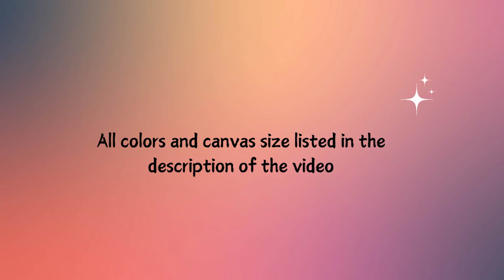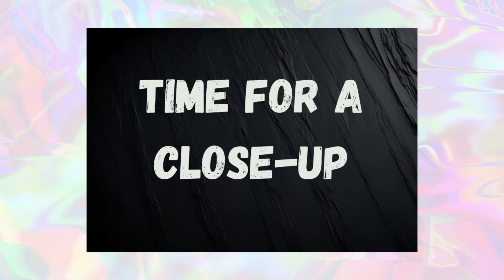A Sink Strainer Pour with Leftover Paints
I recently came across some sink strainers, which I had purchased about a year ago and never used. These are made for fluid art. I also had paints leftover from the first painting in my Iris series and decided to put those to use.

I have seen other artist's videos using a strainer and then they have the canvas on a spinner. This lets the details from the strainer be more visible. Unfortunately, I don't have a set up at this time to use a spinner without slinging paint all over me and the room!

I seem to learn more with each painting, this enables me to grow as an artist. Like my art, I am a work in progress. Working on improving technique, camera angles, lighting, and editing. Thanks to all of you for your support and encouragement.

Supplies I used:
Base color - Artist's Loft Titanium White
Other colors - Artist's Loft Deep Yellow mixed with Metallic Lemon Yellow

I am so glad that I discovered my love for fluid art. It has been very freeing for me in many aspects of my life. This has given me an outlet to express my creativity and release some stress from my life.  I hope that you enjoy this video. All of my paintings are for sale. I am open for commissions, let's talk design and colors.